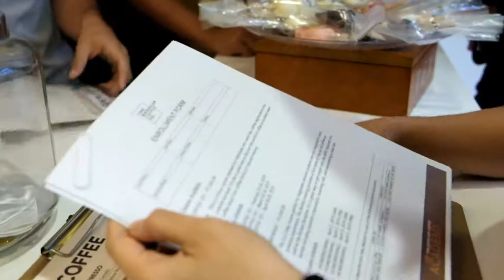Grabbing a Good Cup of coffee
“It was such a good cup.” (Evangelista, 2019)

In pursuit of continuing our knowledge of caffeine (production and consumption) and because our Saturday afternoon was free, Kara and I head over to The Good Cup Coffee Co. where we taste the beans of the day, discuss the complexities of our coffee with the coffee people, and maybe possibly sign up for a class.

Head over to the shop for your own good cup, you can find it

They have courses for coffee, everything from the science of and making it. The nearest schedule is February 22nd but there are more, you can ask about them

The song is Rose Blood by JU$10